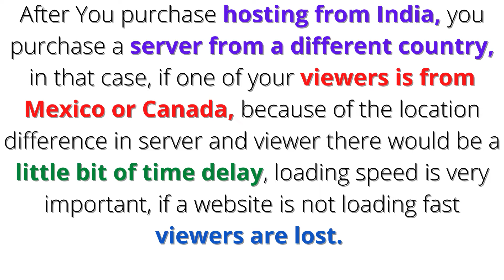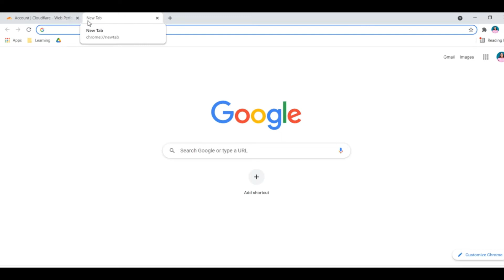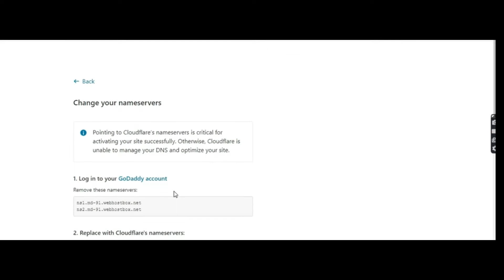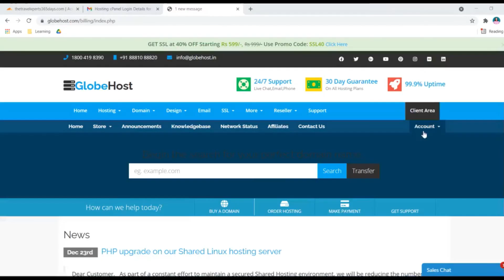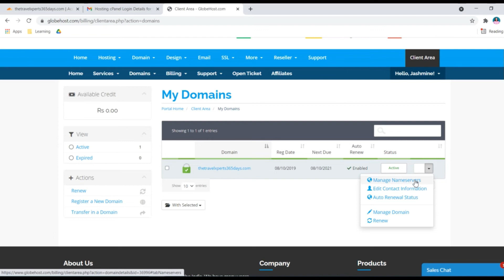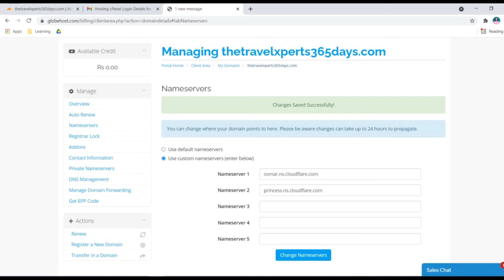How does Content Delivery network Work / How to use Content Delivery Network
What is Content Delivery Network

After You purchase hosting from India, you purchase a server from a different country, in that case, if one of your viewers is from Mexico or Canada, because of the location difference in server and viewer there would be a little bit of time delay, loading speed is very important if a website is not loading fast viewers are lost. Then ranking on Google and Revenue generation would be reduced because of this reason. To rectify this issue content delivery network comes into the picture. This network has both free and paid options. They have networks in different zones like Russia, the southeast, etc. Our web file will be placed virtually in these different zones by CDN. This helps in minimizing time delay because worldwide in different GEO locations.
Let’s discuss about Cloudflare, this company offers CDN service.
After logging in the following screen appears
Click on Add New Site and enter the site name in the box provided.
It will take you to Complete Your Nameserver setup page
Then login into GoDaddy or Globe host the company from which you purchased the server then login to the website.
I am explaining to you with Globe Host. The process is the same for GoDaddy also.
After logging onto the Globe host client area, click onto menu Domains, from the dropdown select My Domains then your website domain appears with the date of registration and renewal date.
After the status button, there is a drop-down menu, inverted triangle, click on that and select MANAGE NAMESERVERS
Check Use custom nameservers (Enter below)
Go back to the Cloudflare website, copy Nameserver 1 under point 2. Replace with Cloudflare’s Nameservers.
Click to copy and paste it in Globe host Nameserver 1 column
Repeat the same process for Nameserver 2 also
Click onto Change Nameservers
All the changes will be saved.
Final Mail :
[Cloudflare]: thetravelxperts365days.com has been added to a Cloudflare Free Plan